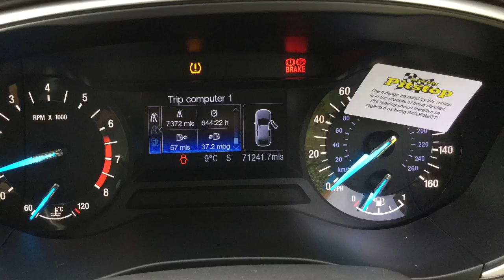Used cars at Taylors Pitstop Garage, nr Crawley West Sussex